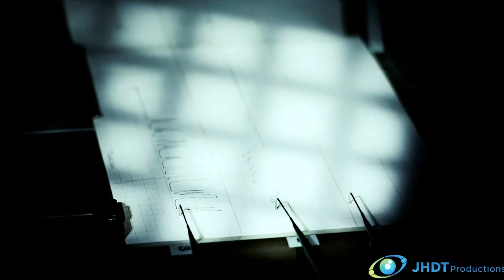NA RUCEK SO DARKO GROZDANOVSKI VO RESTORAN OSTROVO SV NAUM